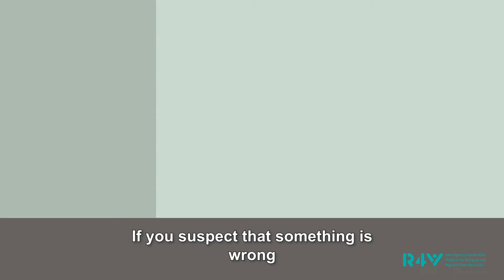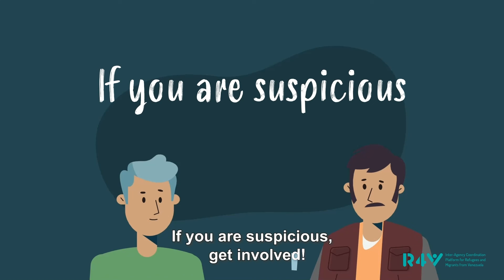SomethingGoesWrong: Human Trafficking and Smuggling Campaign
The Regional Human Trafficking and Smuggling Subsector of the PlatformR4V launched a series of videos with messages to raise awareness about human trafficking. Throughout seven videos, the campaign focuses on the prevention of this crime. It also represents a call to action to strengthen the commitment of community members to warn authorities when observing suspicious or unusual activity. Considering that refugees and migrants are more exposed to human trafficking risks, SomethingGoesWrong calls on all those close to possible victims to collaborate by creating alert and support networks.